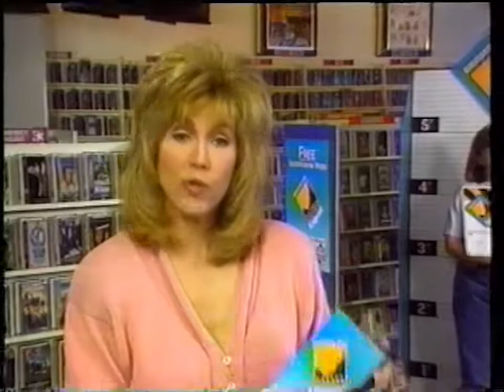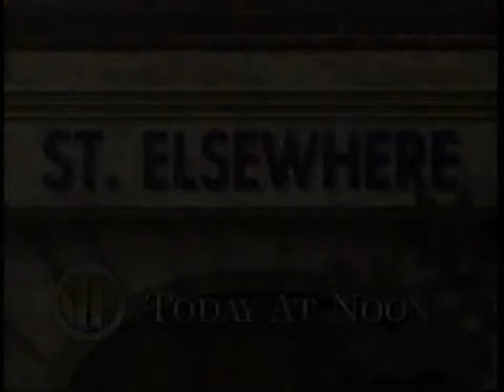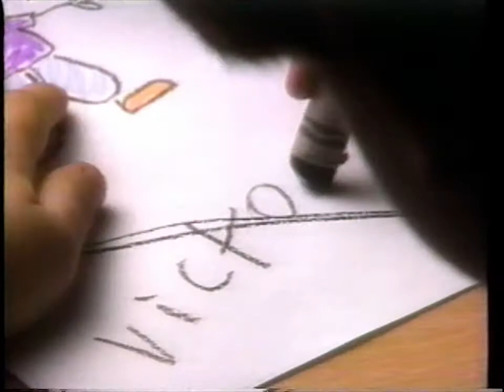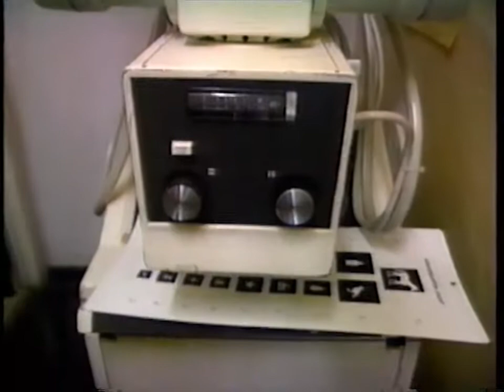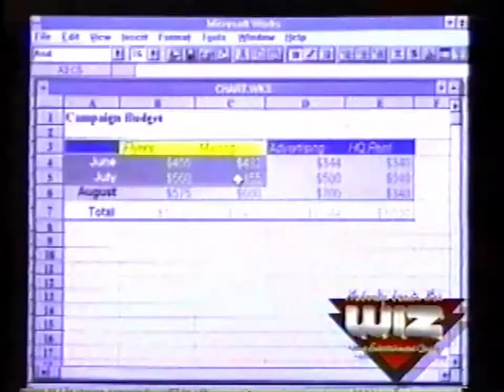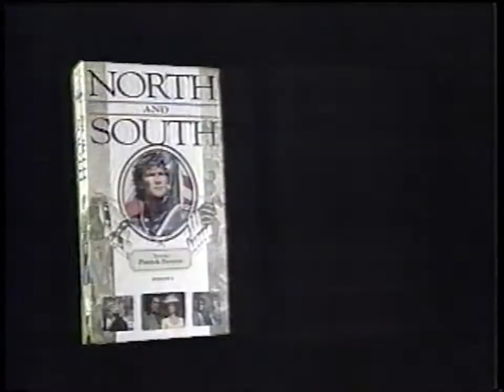1994 assorted breaks on WPIX 11 during Hill Street Blues and 21 Jumpstreet